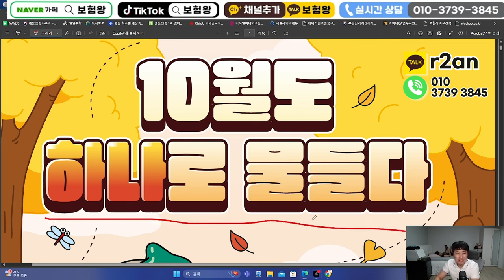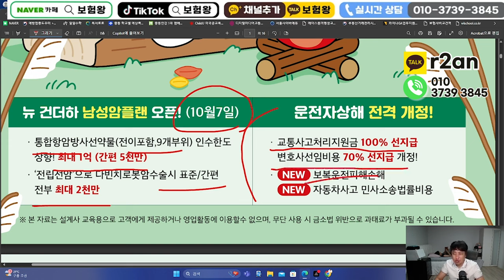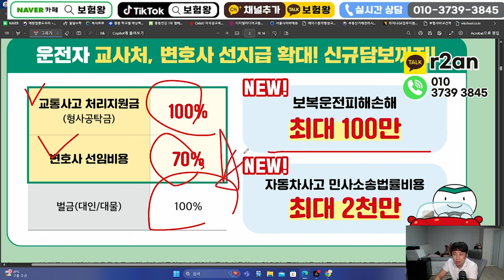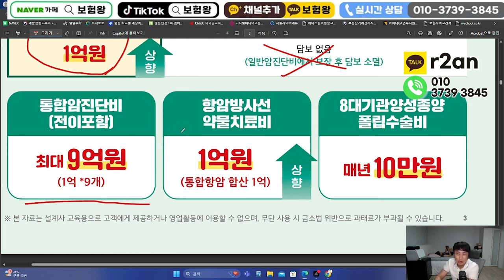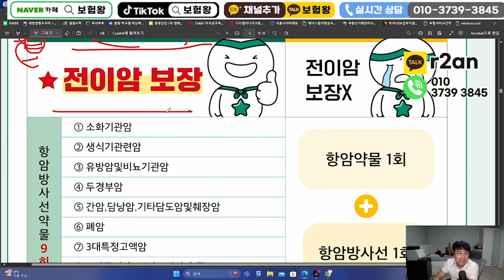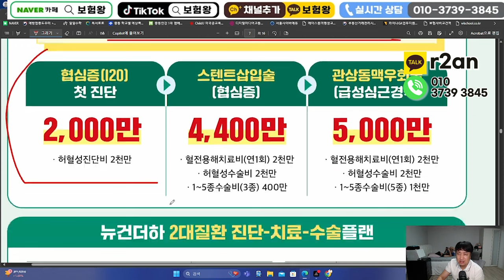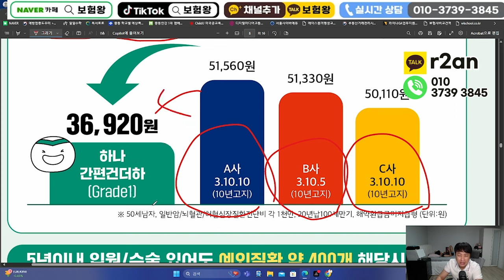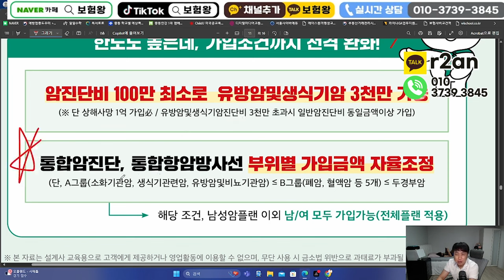10월 하나손해보험 신상품이슈!! (9회통합항암방사선약물치료 출시~)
안녕하세요~~

하나손해보험 신상품이슈안내

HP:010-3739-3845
카톡친구추가:r2an
카톡플러스친구:보험왕검색